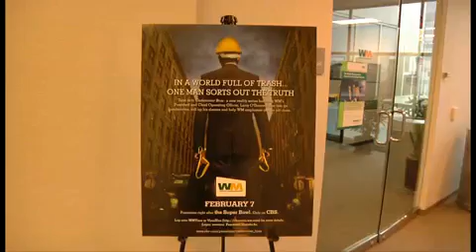"Undercover Boss" Larry ODonnell Tells All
- Youve seen him on Oprah, on the Daily Show and in US Magazine, but only Greenopolis TV takes you inside the office of Waste Managements Larry ODonnell, star of CBS hit reality show, Undercover Boss.

ODonnell shares behind-the-scenes stories on the making of his show and gives insider information about what it was like to be fired by his employees and how the experience made him a better manager.

Undercover Boss airs Sunday, February 7 after the Super Bowl.